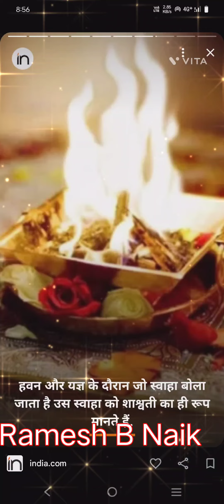May 16, 2024